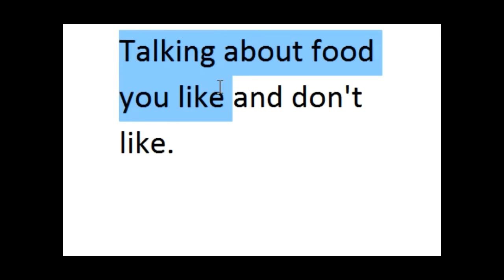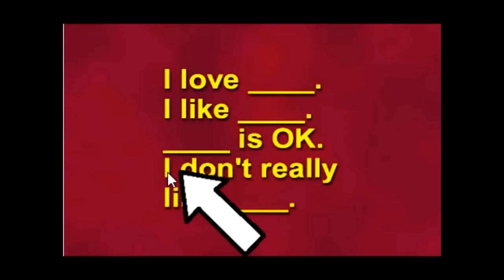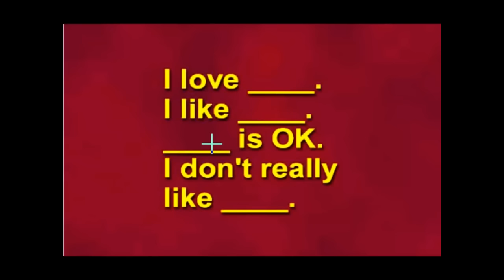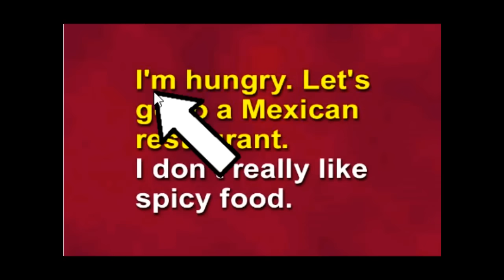Geos Online Teacher Chen (final - 4)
Geos Online English